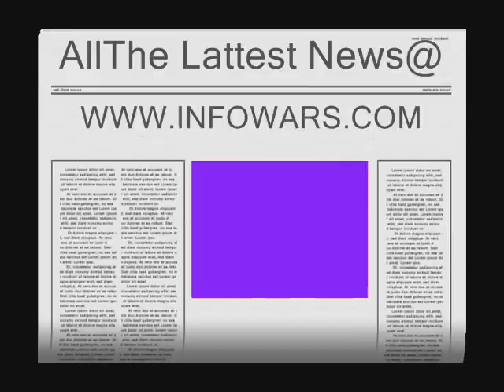Global Corporate Take Over.Pt.1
Gcn Radio Broadcast 10/08/08